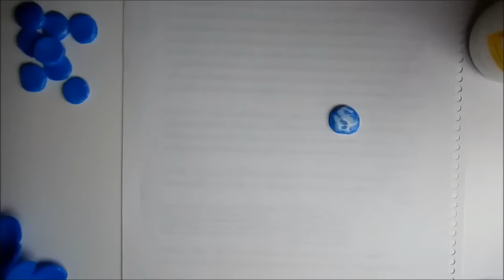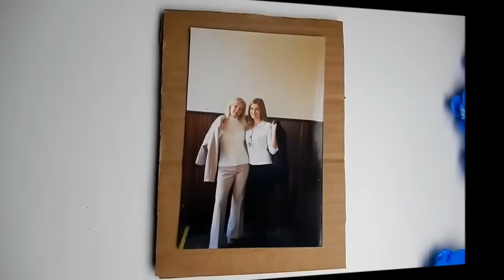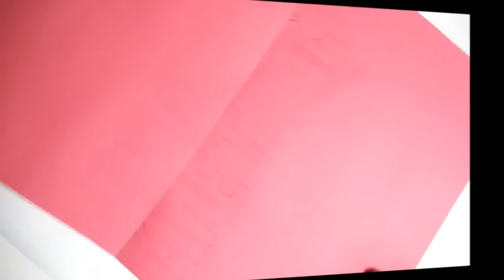Diy: Presentes para a mamãe com materiais recicláveis e acessíveis (Mother's day gift ideas).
Olá amores, no vídeo de hoje trouxe algumas ideias de presentes para você dar para sua mãe nesse dia das mães. Todos os presentinhos foram feitos com materiais recicláveis e acessíveis. Espero que gostem!